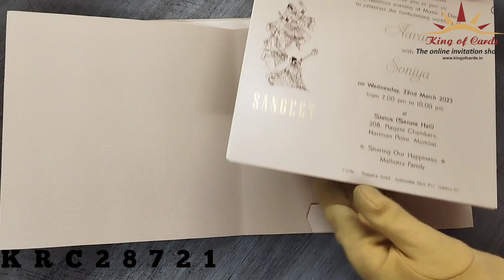Invitation Card - KRC28721